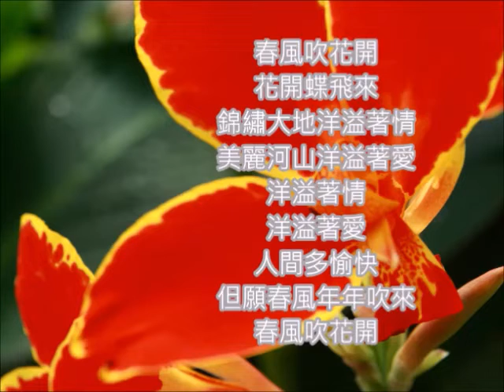江蕾合唱版 春風吹花開 朱慧珍